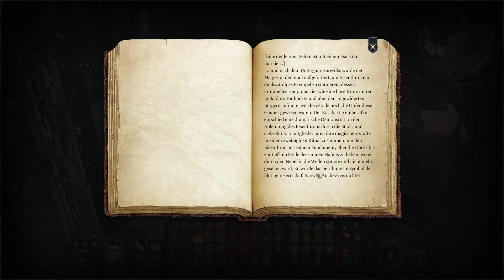Let's Play Baldurs Gate 3 | #249 | Akt 3 | Halbelf | Kämpfer | Deutsch | Zauberzubehör-Laden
Herzlich Willkommen reisender...

Kommt setzt euch ans Lagerfeuer. Wir sind gerade unsere Alten Abenteuer zu erzählen, was wir auf unseren einstigen Abenteuer erlebt haben.
Ich werde euch von unserem spannendsten Abenteuer erzählen.

Ich bin ein Krieger, ein Kind der Strasse. Ich kann nicht behaupten dass ich eine tolle Jugend gehabt habe, aber ich konnte mich durchschlagen.

Heute machen wir einen Einkaufs Bummel.

Bleibt Freund, das war erst der Anfang...